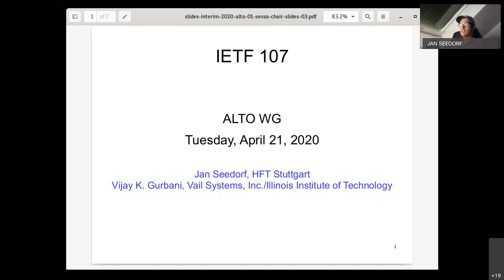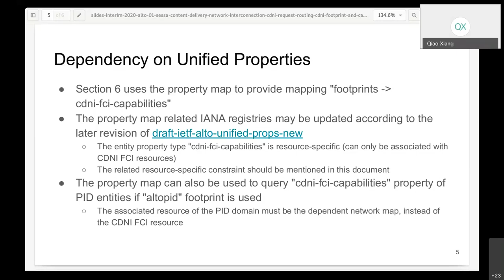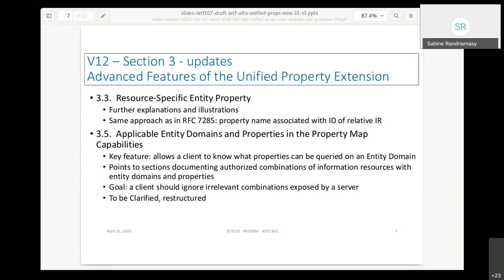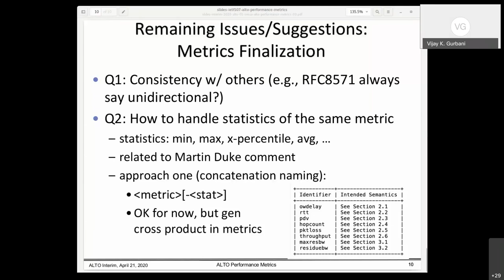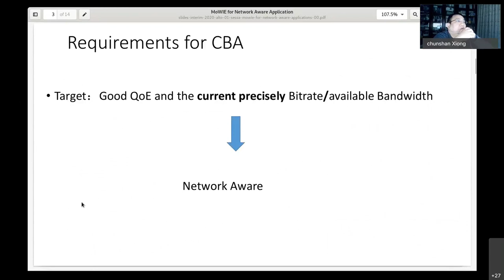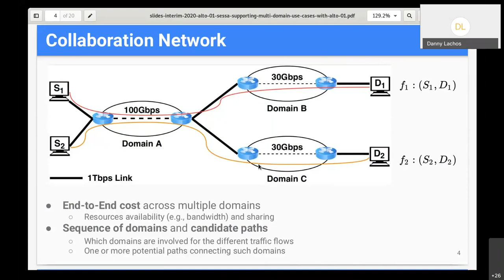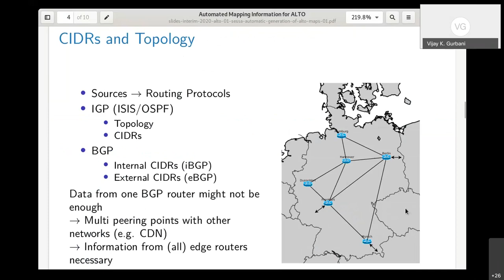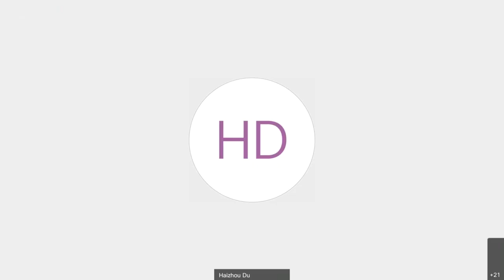ALTO WG Interim Meeting, 2020-04-21